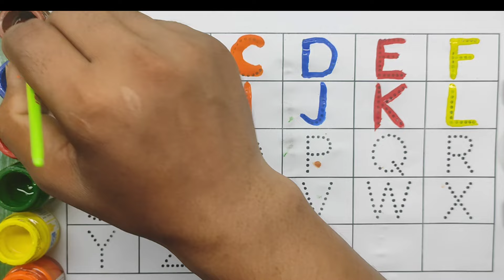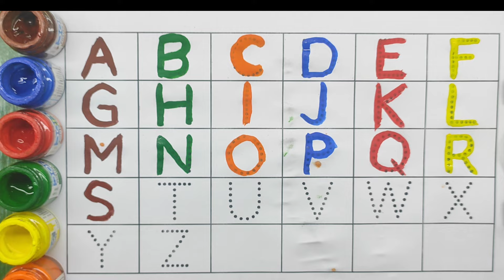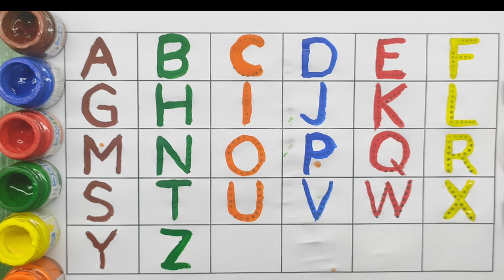drawing drawing,drawing pictures colour,drawing for kids easy,animalsdrawing,elephant drawing colour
drawing
elephant drawing
easy drawing
drawing tutorials
drawing lessons
drawing easy
drawing tutorial
simple drawing
for kids
animal drawings
drawings for kids
drawing ideas
wild animals drawing
animals drawing
easy elephant drawing for kids
drawings
animal drawing